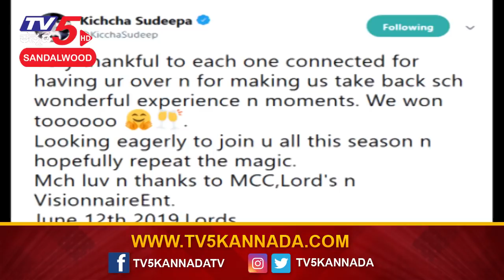Kiccha Sudeep's Vissionnaire Team To Play Cricket At Lord's Stadium | TV5 Sandalwood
Kiccha Sudeep Ready To Again Won The Trophy | Sudeep | TV5 Sandalwood